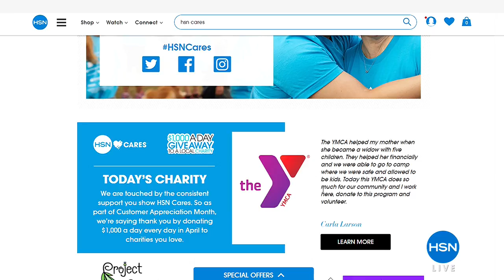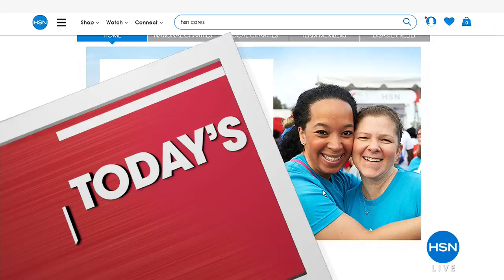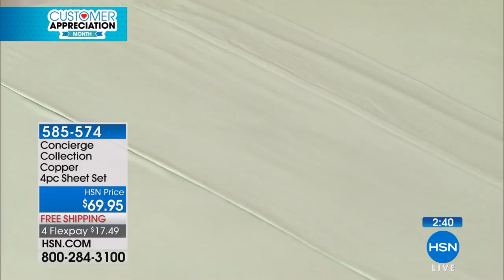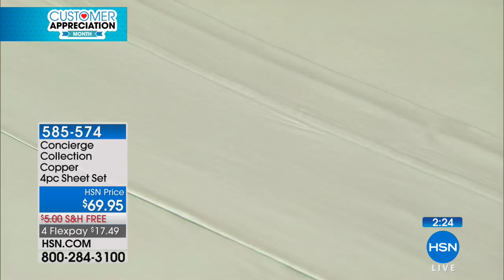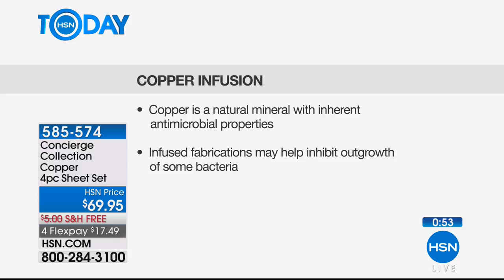HSN | HSN Today: Concierge Collection Bedding 04.18.2018 - 07 AM